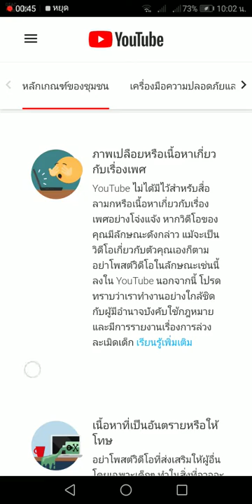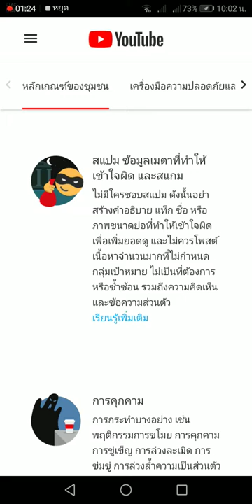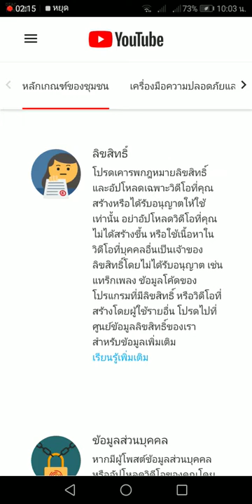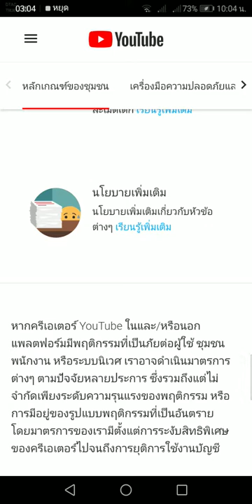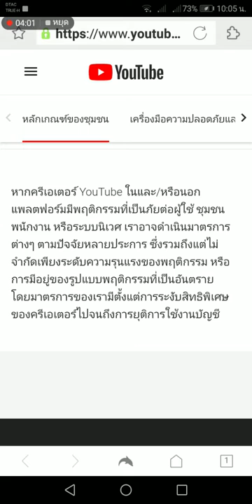กฎหลักเกณฑ์เงื่อนไข​ Youtuber อธิบายคร่าวๆครับ